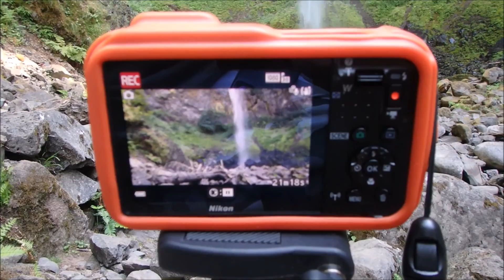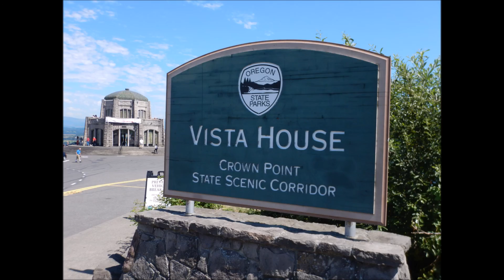Anniversary Vlog Part 1, Chasing Waterfalls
Date: Thursday July 21, 2016
Location: Columbia River Gorge, Oregon.
Camera(s) used: Olympus Stylus TG-850, Nikon AW120.

8. Latte Rainbow by Rossco Soletrain.

10.